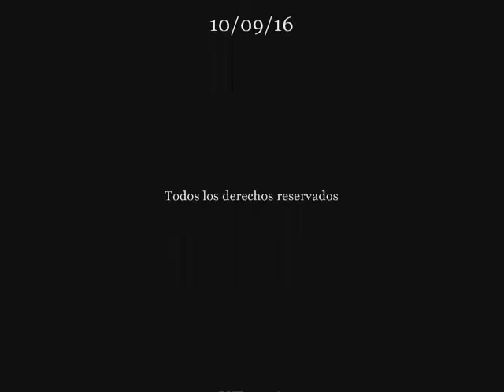VIKINGOS, GUERRAS (Año 793) Pasajes de la historia (La rosa de los vientos)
Capitulo completo de la serie "Pasajes de la historia", sección del programa "La rosa de los vientos" dedicado a la historia de los Vikingos en la guerra y sus tácticas (Año 793), todo el merito es de su director y locutor J.A. Cebrian, d.e.p.